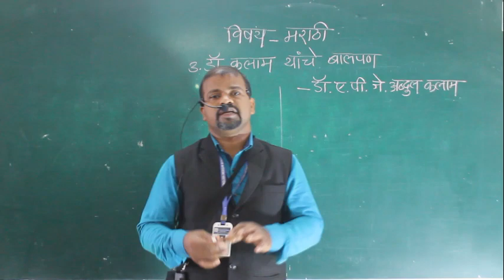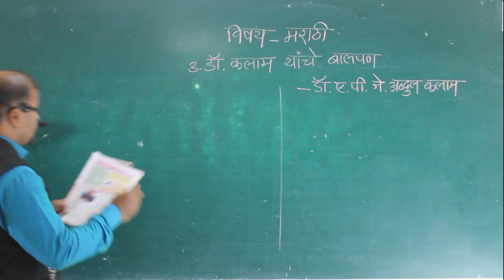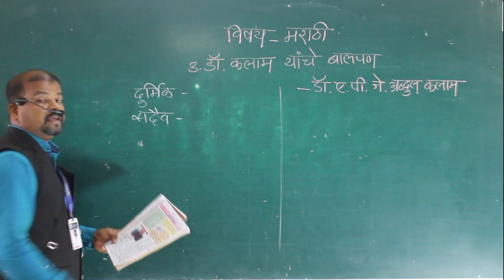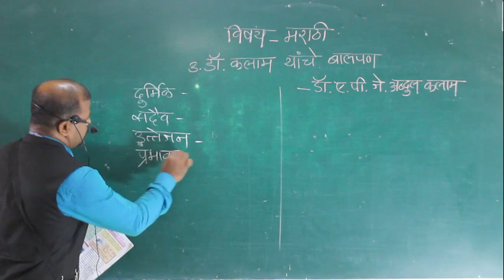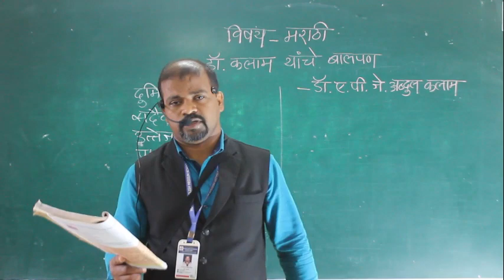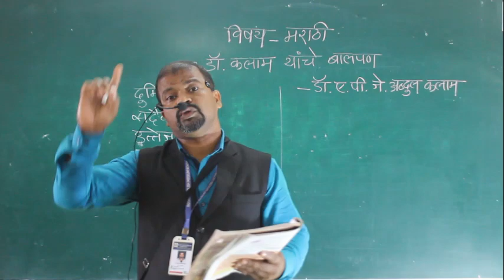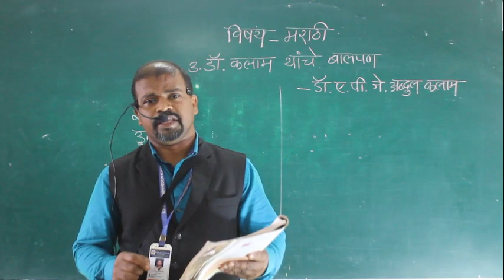Class 7th Marathi dr. kalam yaanche balpan part 1